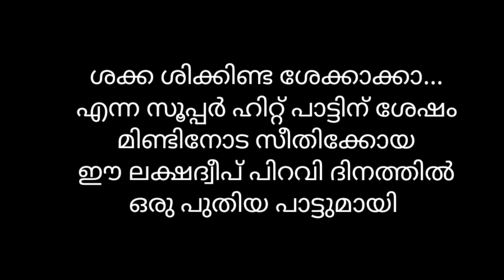പുള്ളി പുള്ളി മൊഞ്ചം ഫൂച്ചേ..... A super hit folk song of Mindinoda Seethikoya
pulli pulli monjam pooche
A superhit folk song of Lakshadweep